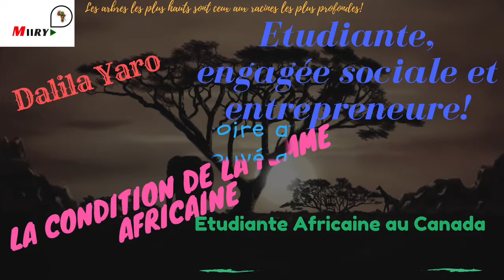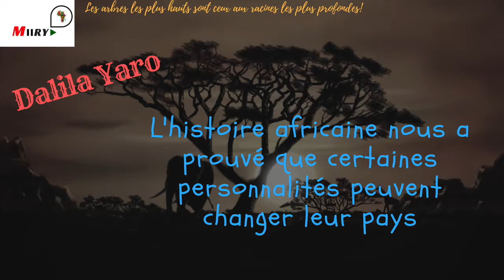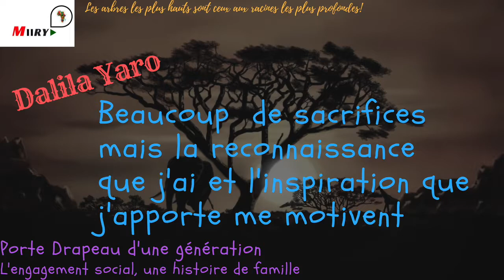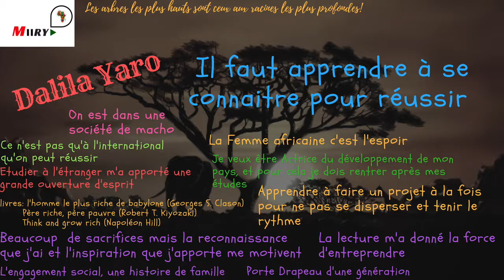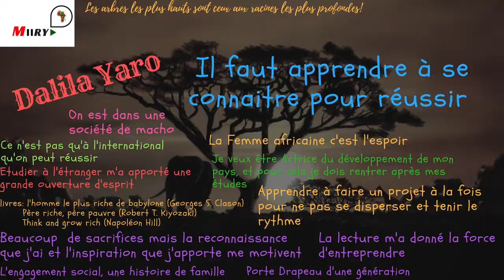Radio Miirya - De l'autre côté - Dalila nous partage son expérience de jeune entrepreneur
N’hésitez pas à partager pour que les idées positives sur l'Afrique circulent.
"Les arbres aux racines profondes sont ceux qui montent haut"